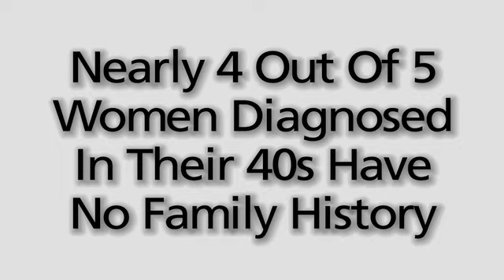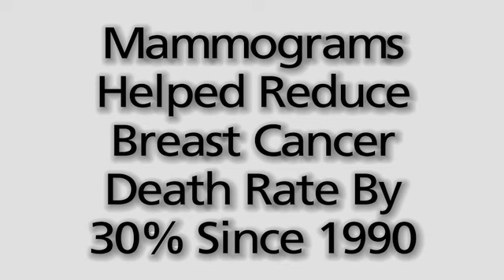Straight Talk Podcast: Gail Lebovic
Gail Lebovic - President, American Society of Breast Disease